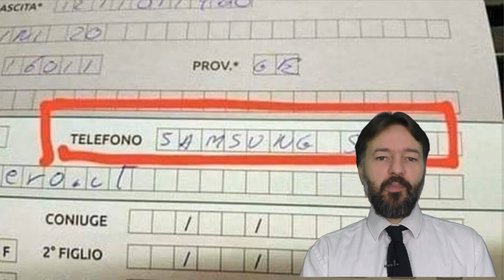UTONTI: 5 esempi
Quello degli utonti è un mondo fatto di “CD pastorizzati” e mouse usati come pedali, computer che non vedono la stampante anche se li si mette uno davanti all’altra, password fatte di soli asterischi, decoder extraterrestri e televisori al Plasmon.
In questo video racconto cinque utonti vecchi e nuovi.